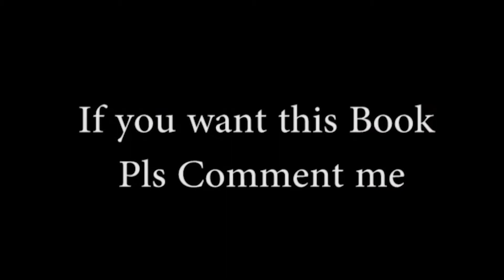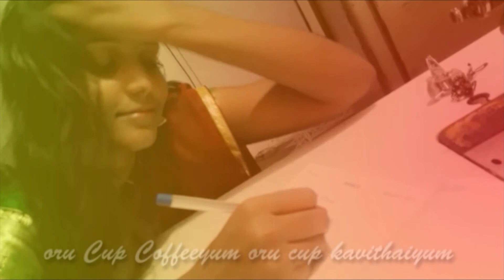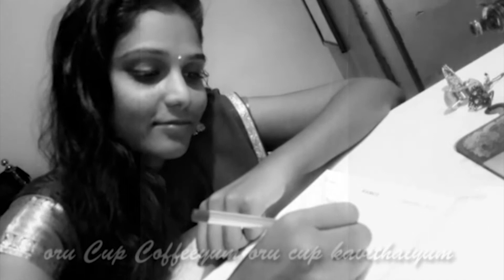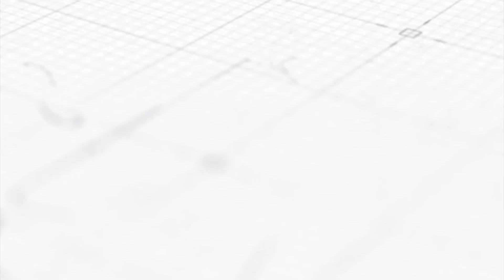பெண்ணின் காதல் | தமிழ் கவிதை |முதல் காதலியும் என் முன்னாள் காதலியும் |Prasanth alto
முதல் காதல் | முதல் காதலியும் என் முன்னாள் காதலியும் |பள்ளி கால காதல் | First Love |Prasanth alto

முதல் காதல் எல்லோருக்கும் பரிசுத்தமானது எல்லோருக்கும் பொக்கிஷமானாது